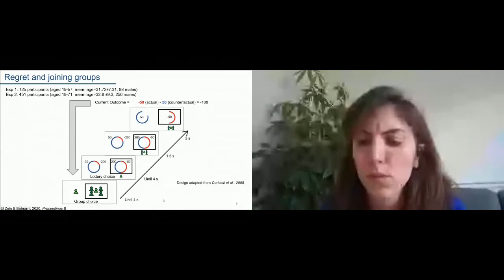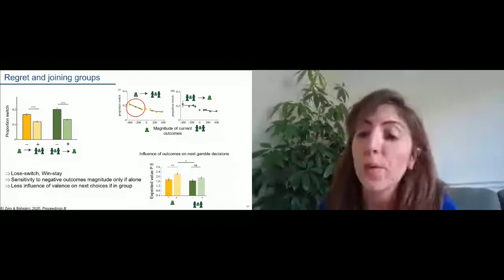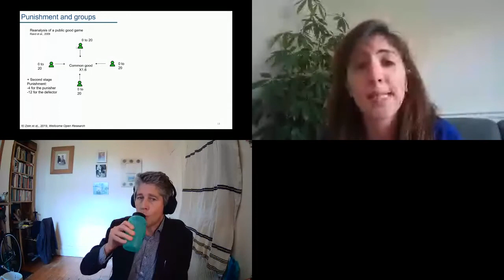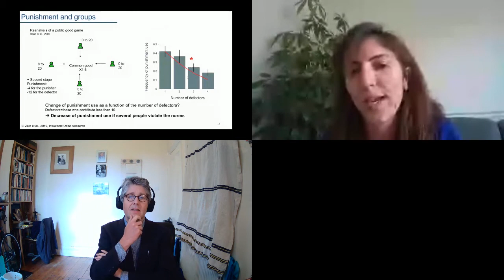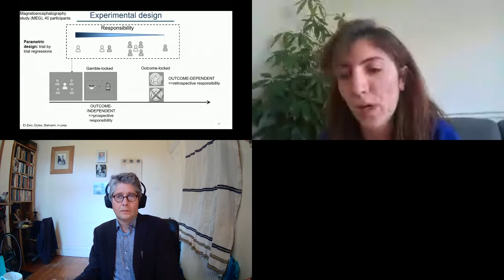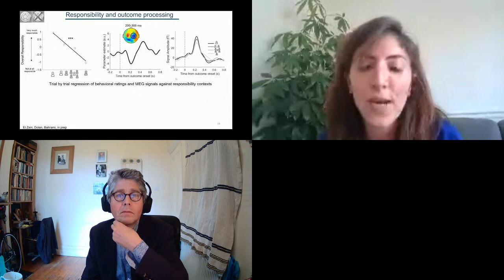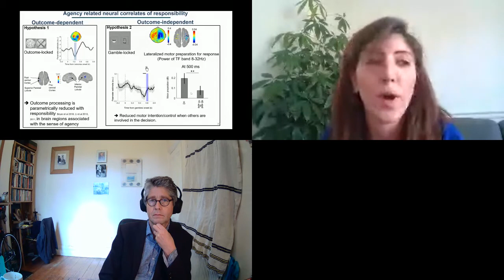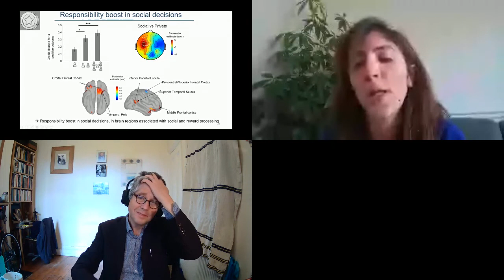Marwa El Zein - Facing consequences together: shared responsibility in collective decisions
Symposium on the Biology of Decision-Making (SBDM 2021)
Session 1 (Chair: Patrick Haggard / Topic: Facing the consequences of one's decisions)
10 May 2021